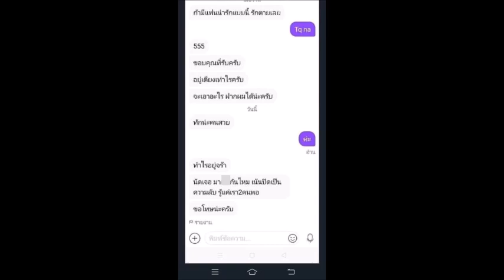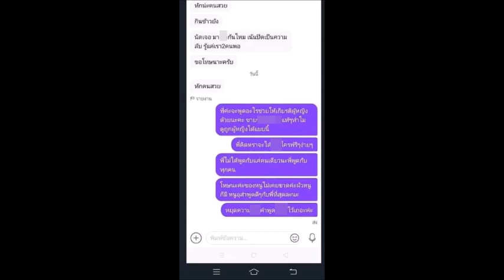✅แชร์ว่อน! จนท.แชทหาสาวกักตัวโควิด-ชวนมีเซ็กซ์ สั่งตรวจสอบวุ่น#ครอบครัวข่าว